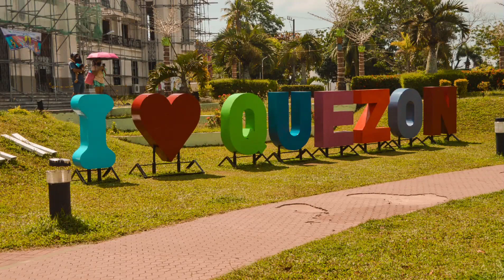LCQ FAM Dancers Tiktok Dance Challenge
Raffy Tulfo In Action Dance Challenge!